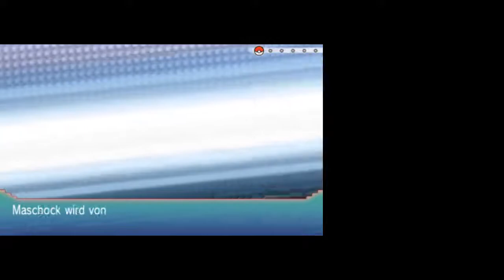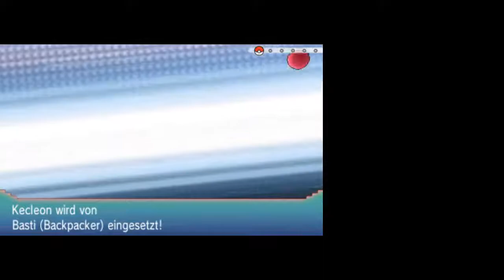[Let's Play] Pokémon Alpha Saphir - Teil 67 (Leben und Tod. Vor allem Tod!)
Ist mir schon fast ein bisschen zu viel Gelaber über Leben und Tod... ^^'